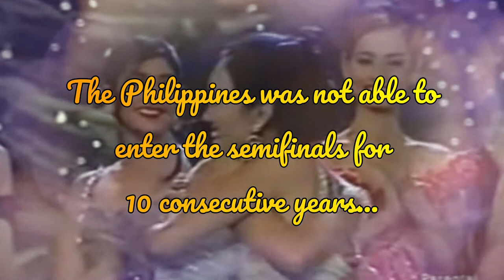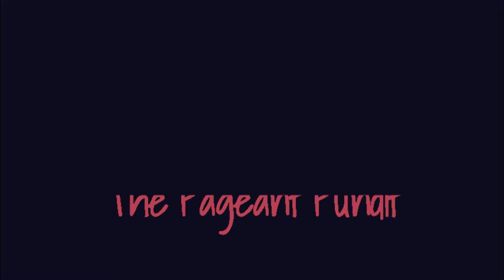MISS PHILIPPINES CLAPPER YEARS 2000-2009 (FULL PRELIMINARY PERFORMANCE AT MISS UNIVERSE)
Let's take a look back at the Preliminary Performances of Misses Philippines at Miss Universe during the "dark era" of 2000 until 2009. What do you think could be the reasons why none of them entered the semifinals at the very least?

-THE PAGEANT PUNDIT-